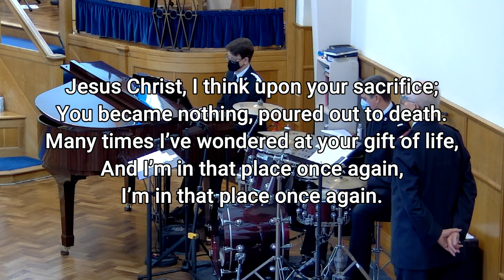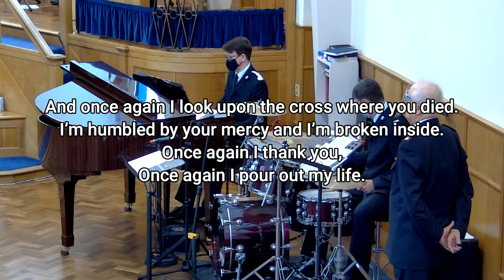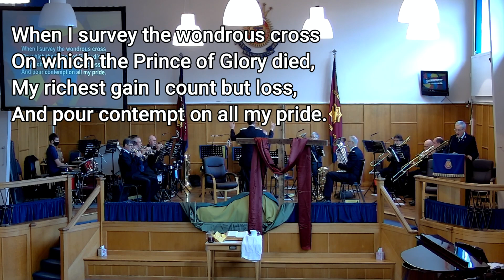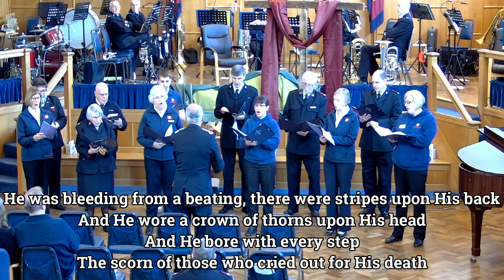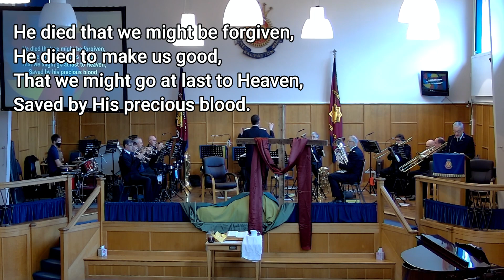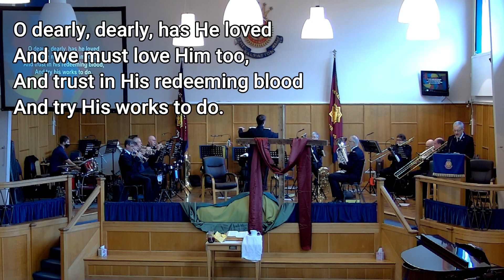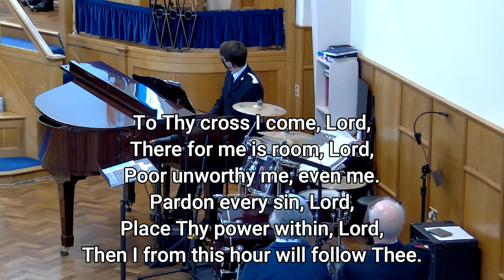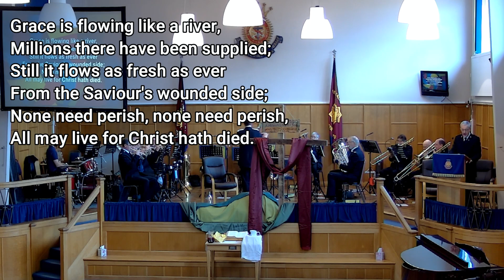Good Friday Worship - 15th April 2022 | Gloucester Salvation Army